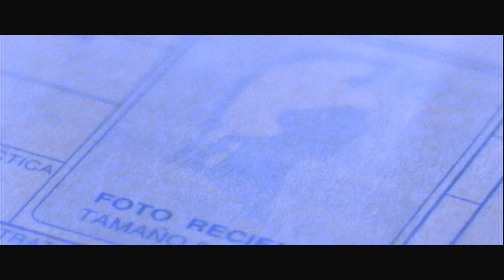VIDEO NOVELAS VERSION ESPANOL